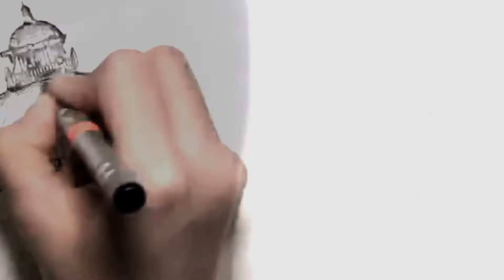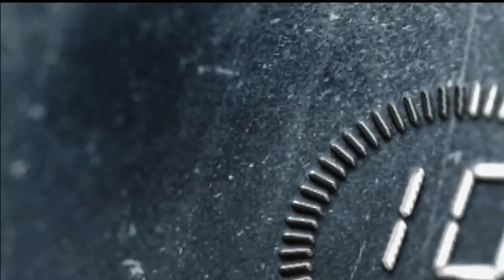SANTA MARIA DELLA SALUTE l SPEED DRAWING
Very Floopy but wtv there you go, Santa Maria, Italy

THIS DRAWING TOOK ME:
3 hours and 27 minutes

USED 3 ARTLINE PENS:
0.05 , 0.2 & 0.6